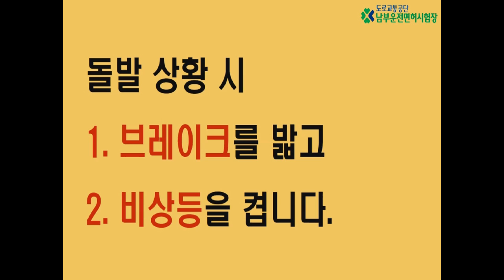남부면허시험장 1 2종 기능시험 파트별 영상 5 좌회전교차로 및 돌발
1 2종 시험이 어려우신가요?
남부면허시험장에서 만든 영상을 보시고 응시하세요.
많은 도움이 되시길 바랍니다. 응시생 여러분 모두 화이팅 !!